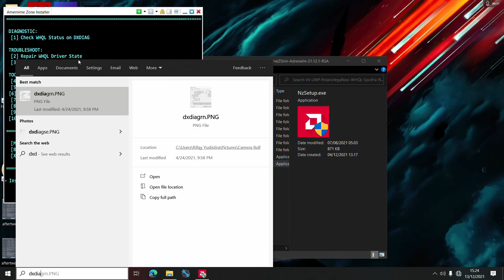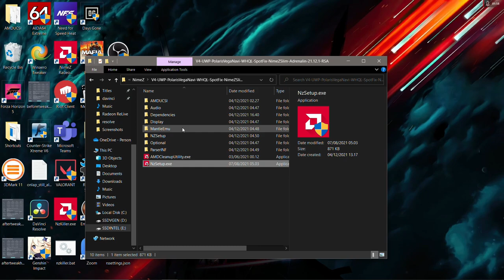Fix Untrusted File System Warning in NimeZ Driver Mod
English Subtitle Available - You may have encountered 'untrusted file system' warning while using nimez adrenalin amd driver mod, especially when opening online games that using anti-cheat like vanguard, valve anti-cheat, easy anti cheat, DRM like denuvo, or other protection. Don't worry, you can fix it by using built-in WHQL Driver State Repair in NimeZ Driver Mod.

0:00 Intro
0:09 Open Installer
0:31 Check via dxdiag
0:52 Example WHQL Logo
1:20 Peforming Repair